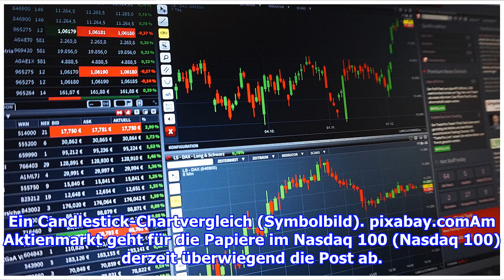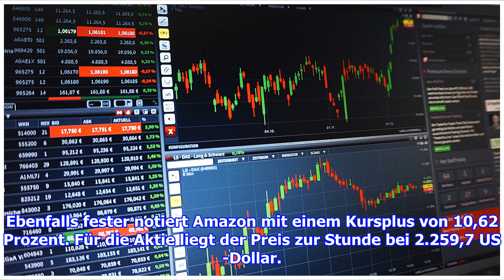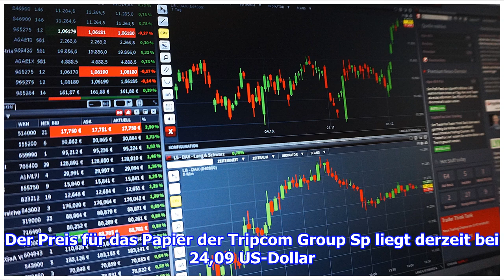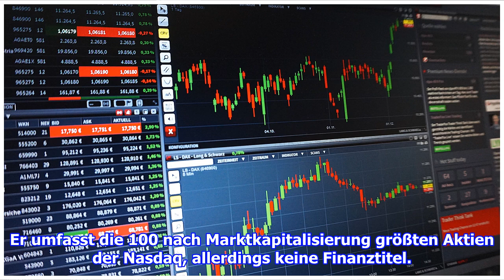Nasdaq 100 zieht deutlich an: 382 Punkte gutgemacht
Ein Candlestick-Chartvergleich (Symbolbild). pixabay.comAm Aktienmarkt geht für die Papiere im Nasdaq 100 (Nasdaq 100) derzeit überwiegend die Post ab. Das Aktienbarometer steigt ...